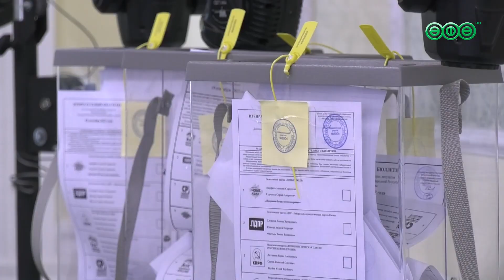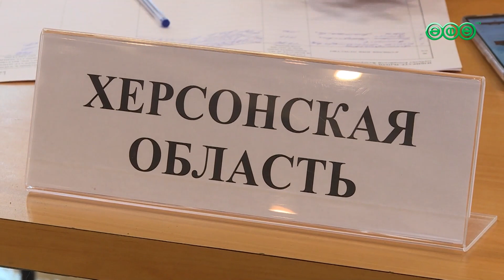Для граждан 4 новых регионов России провели досрочные выборы в законодательные собрания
Одни переселенцы могли проголосовать прямо в пункте временного размещения, в котором проживают.

Другие – во Дворце культуры «Моторостроитель», до которого организовали трансфер.